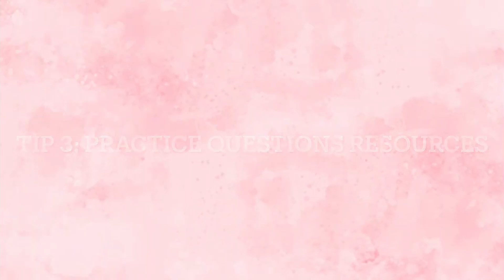MCAT Chem/Phys 128+ | Pre-med TIPS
Hey Lovelies!
Are you preparing for the 𝐌𝐂𝐀𝐓? Are you struggling with the 🔬 𝐂𝐡𝐞𝐦/𝐏𝐡𝐲𝐬 section? If you said yes to either question, this video is for you! I provide you with resources, tips, and what not to do so that you can also score a ✔️𝟏𝟐𝟖+ like I did! Hope this helps and good luck studying, 𝐅𝐔𝐓𝐔𝐑𝐄 𝐃𝐎𝐂𝐓𝐎𝐑𝐒! 🩺

0:00 Intro
0:39 Should you take a Prep Course?
1:28 Content Review Resources
4:07 Practice Questions Resources
7:04 Outro